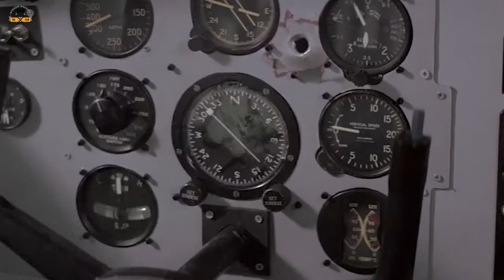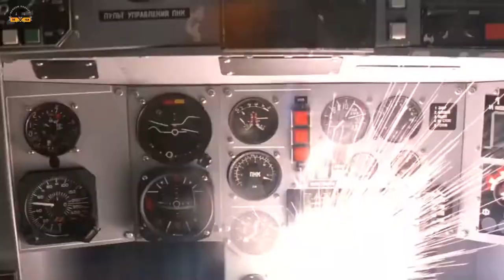Top 5 Action Scenes Of James Bond Series ( The Film Gossips )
Although, James Bond is famous for his masculinity and intelligence, but James Bond is nothing without action? Right! People love to see some hardcore action and what could be better than seeing Mr. Bond in action. Therefore, today, we will be looking at these action scenes which give the audience goosebumps. So, you better be ready for these scenes.